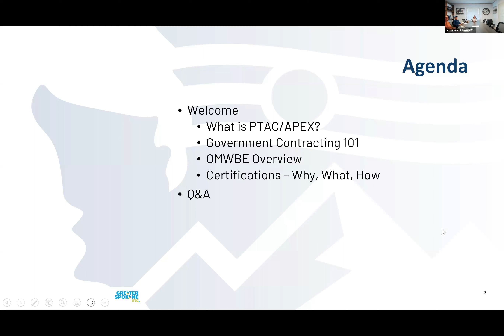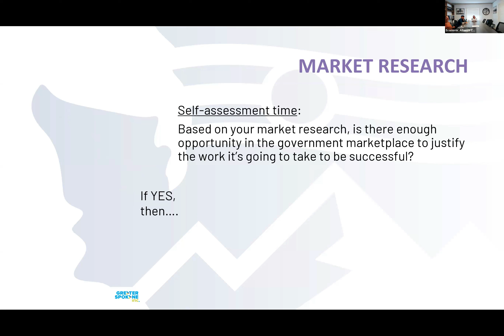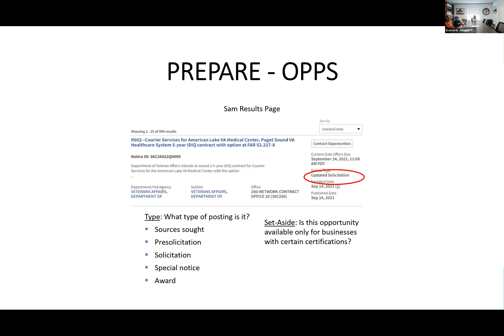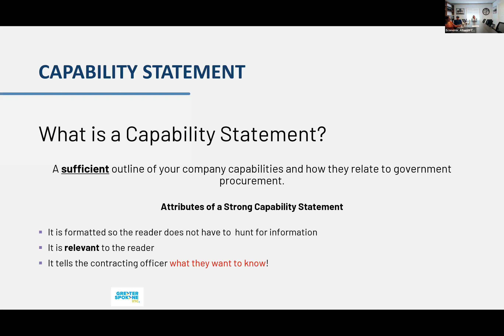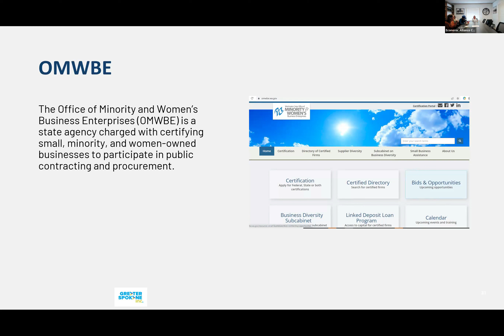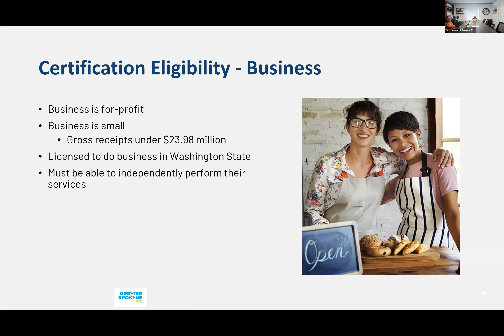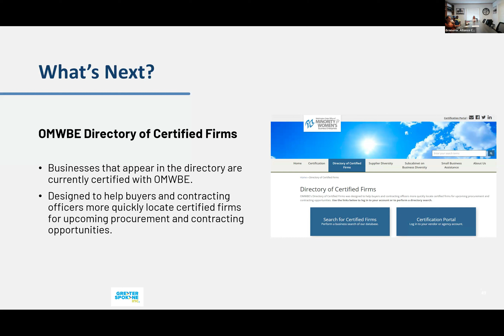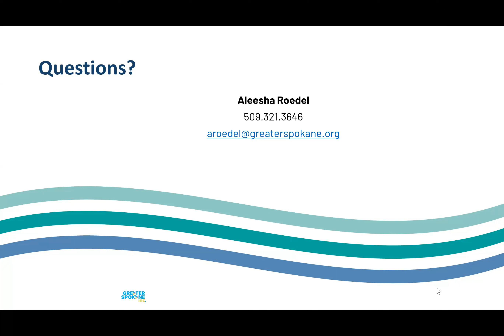Grow with Government Contracts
Join us to learn:
Understand the value to your business
Learn to qualify for certifications
(Minority, Women, and Economically Disadvantaged Businesses)

Growing your business through government can be a bit daunting at first.  Discover tools and information that can help you determine who in state and local government buys what you sell, how they buy it, and how you can prepare your firm to succeed in the public marketplace.  You'll also be introduced to certifications and resources that may help you gain an edge on your competition.